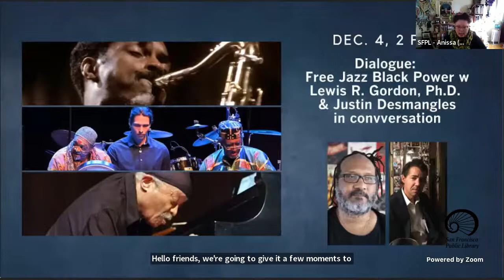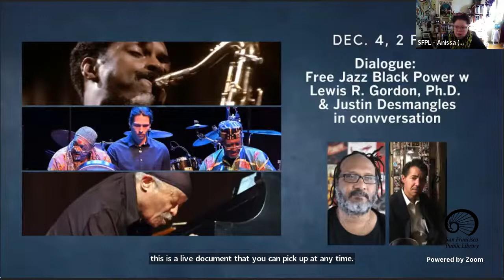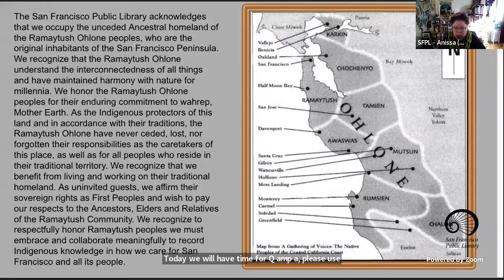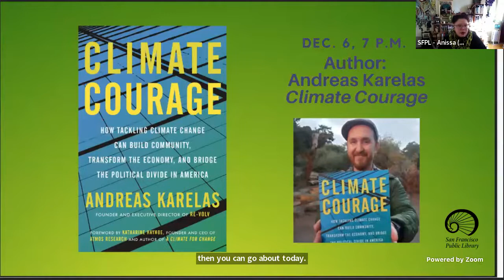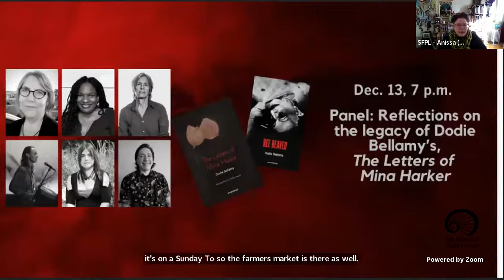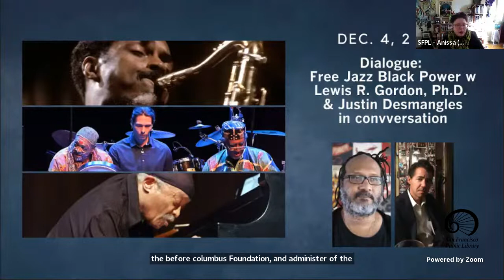Dialogue: Free Jazz / Black Power with Lewis R. Gordon, Ph.D. and Justin Desmangles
Lewis Gordon and Justin Desmangles will discuss the creative relationship between the radical movement within Afro-American classical music known as Free Jazz and the parallel development of the Black Power movement in international politics.

Jazz, the most original and pervasively influential art form of the last hundred years, was created by African Americans. Within that art form emerged Free Jazz, its most controversial emanation. Controversial in part because Free Jazz has historically closely aligned itself with revolutionary struggle among Blacks internationally. Join us for what promises to be a vibrant, explosive discussion of aesthetics, philosophy, and the practice of freedom.